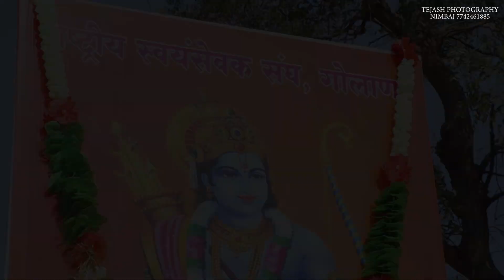rashtriy Swayamsevak golana